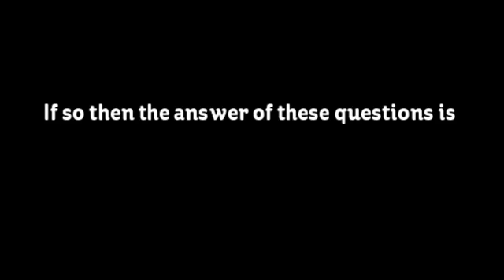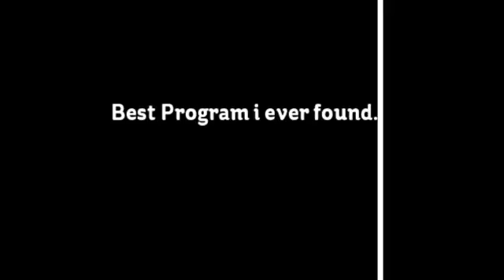How to earn money online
Video gaming is a huge industry. If you are really interesting in making your career in gaming field then this program is best for you. You can earn as much as you play. Best job ever.

Get Paid For Play Games
Make Money Playing Games
Play Games And Get Paid
money games
easy way to make money
game tester
easiest way to make money
ways to earn extra money
video game jobs
play games for money